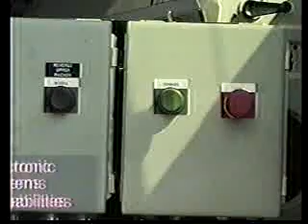Shu-Pak MSL Demo Video